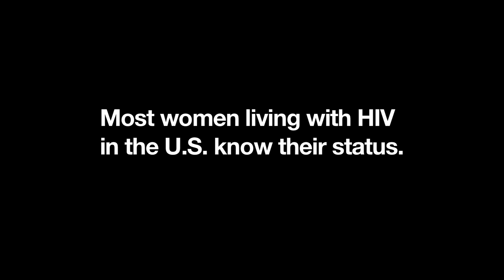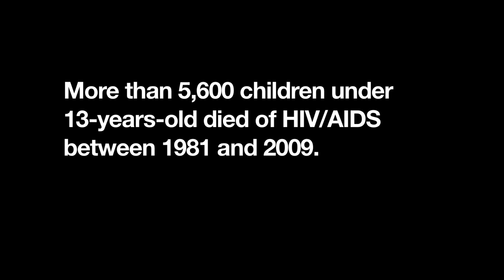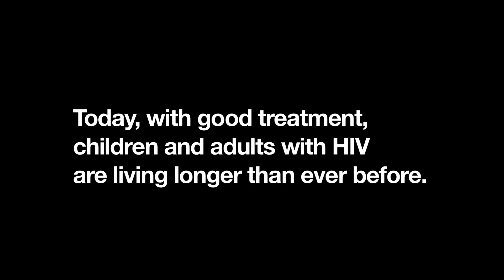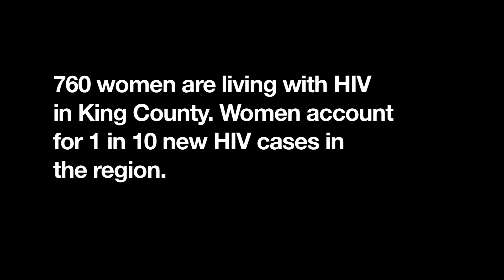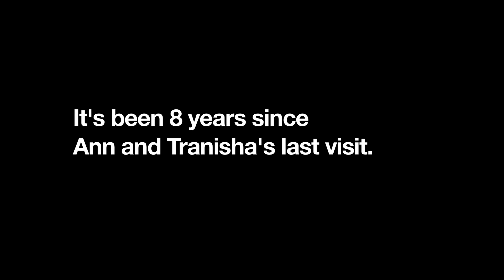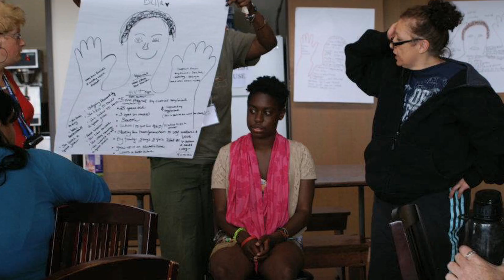How living with HIV/AIDS is different for women and their families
Shown at Stella Steps Out 2015. To learn more about Stella Steps Out, please